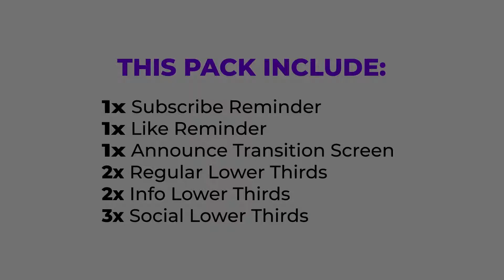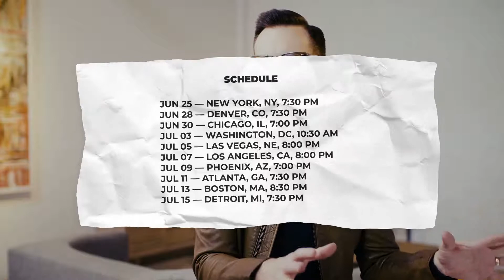Titles Premiere Pro Templates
Hello!

It`s new YouTube Pack (for Adobe Premiere Pro CC) with only useful elements for your channel. Style of this elements designed perfect for any kind of channel topics.

Just drag and drop this elements above your videos and edit text and that is it!
Project features
Works with Adobe Premiere Pro CC 2018 and above
SFX is included
Links for free fonts is included on readme file